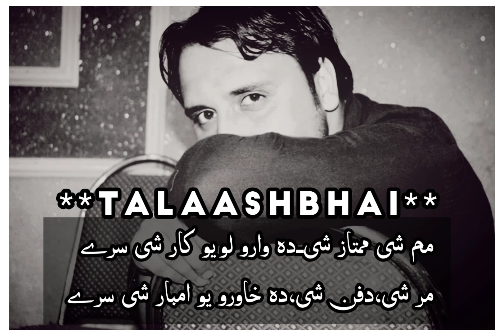Poshto Whatsup Stetus Shairy 2021